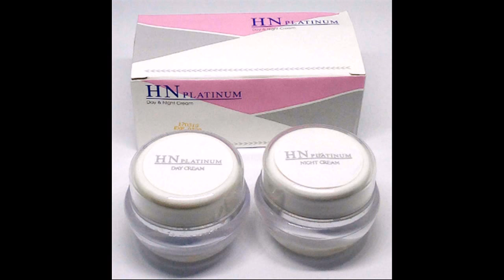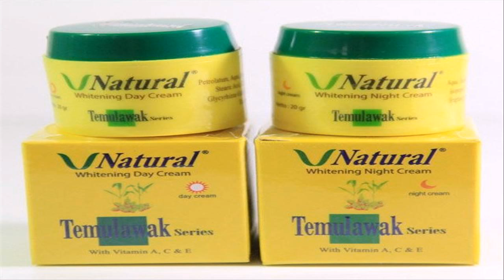cream pemutih wajah berjerawat